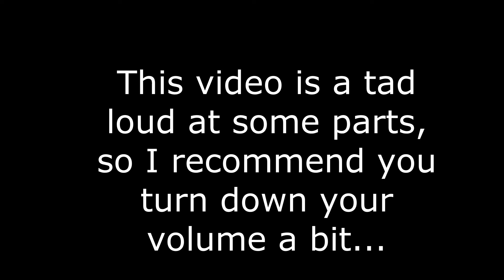The Roblox Neighborhood War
Follow SkinnyCocoaChicken as he attempts to claim (with his fellow team) a metro station under a very scary neighborhood.

This Roblox video was really cool to make!